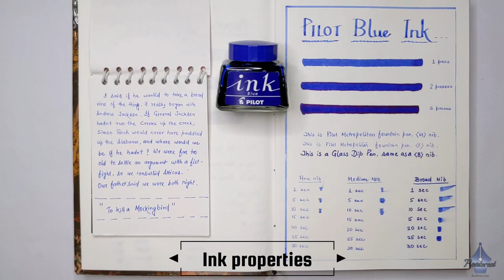Pilot Blue, an excellent water resistant ink.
This is Pilot Standard Blue Ink having excellent water resistance.

0:00 Introduction
0:22 Packaging
0:49 Ink properties
2:23 Price and availability
3:02 Water resistance test
4:49 And, finally...